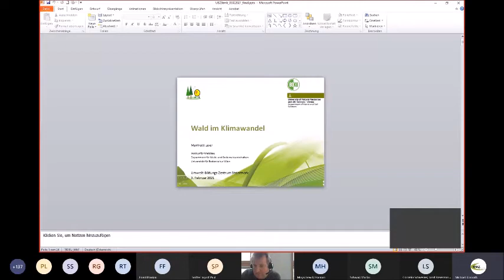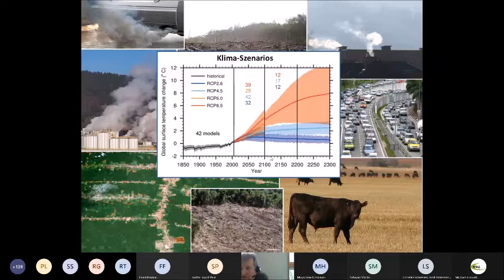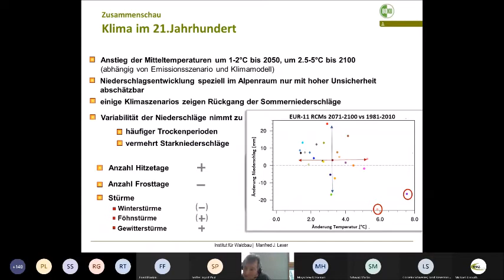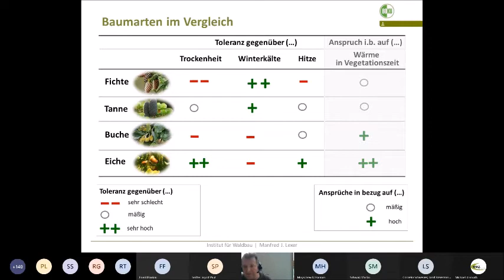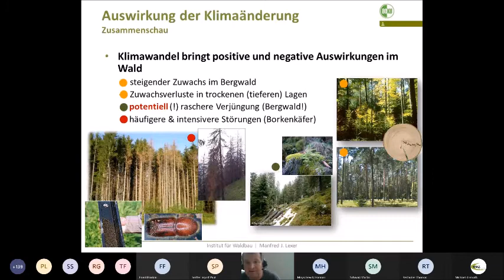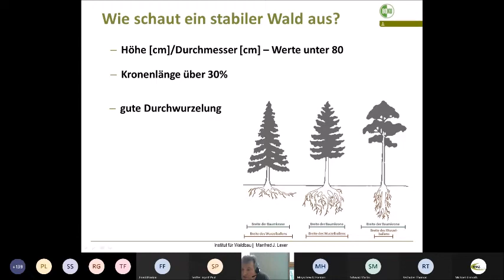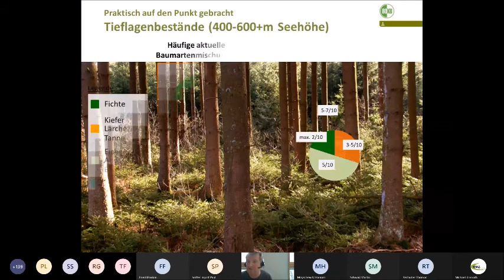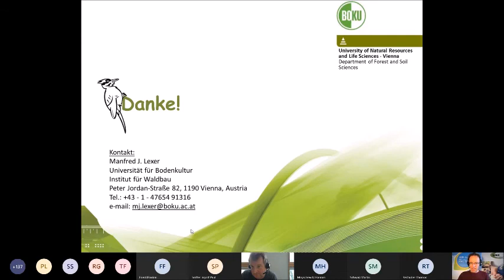Klimawissen Online aus 1. Hand - Manfred Lexer / DER WALD IM KLIMAWANDEL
Univ. Prof. Dl Dr. Manfred Lexer (Institut für Waldbau an der BOKU Wien) spricht über "Der Wald im Klimawandel)

DER VORTRAGENDE
Der Referent ist Universitätsprofessor für „Multifunktionale  Waldressourcenplanung“ und derzeit Leiter des Instituts für Waldbau an der Universität für Bodenkultur Wien (BOKU). Er kommt aus Ossiach in Kärnten und hat das Forstwirtschaftsstudium an der BOKU 1992 abgeschlossen. Er beschäftigt sich mit Waldbewirtschaftungskonzepten im Klimawandel, Ökosystemsimulation und Planungsmethoden.

DER VORTRAG
Der Vortrag besteht aus drei Teilen. Erst wird der Begriff Klimawandel aufgegriffen und die mögliche Klimazukunft für Österreich dargestellt. Weiters werden die Auswirkungen auf den Wald in Österreich umrissen. Schliesslich wird eine allgemeine Strategie zur Waldbewirtschaftung im Klimawandel skizziert und anhand einiger Beispiele angewendet.